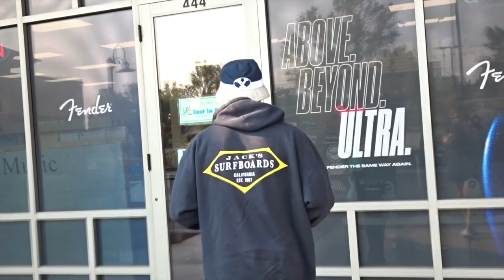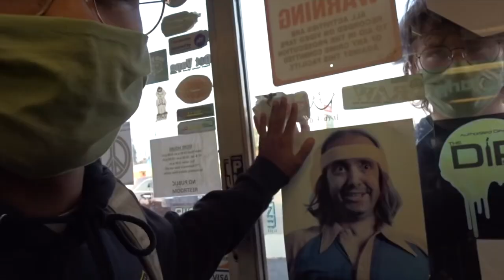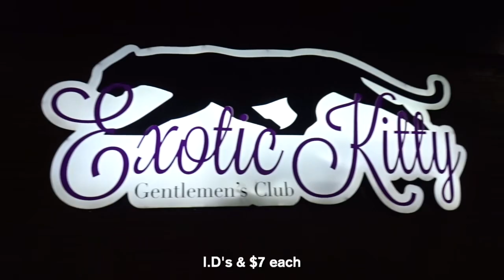Using Fake ID At Str*p Club Prank!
IN THIS VIDEO:
- We go fishing at the mall (thank you to Taft & friend for the idea)
- Cory eats a worm
- Damen gets pranked (by Cory)
- Damen goes vinyl shopping
- Cory goes smoke shopping
- Cory hates gluten
- Damen uses Cory's ID at a gentleman's club (went over great)
- Damen puts our snake in an RC Willey twin
- Cory takes Apollo to Build-A-Bear Workshop

PERSONALS:
Speedy: @cory.winn
The G: @damen.mumm
Isaiah: @isayyuh

10K BY OCTOBER